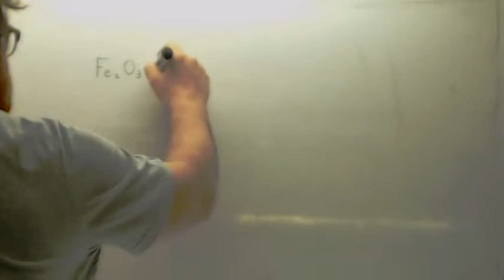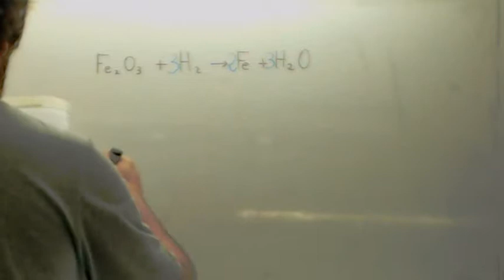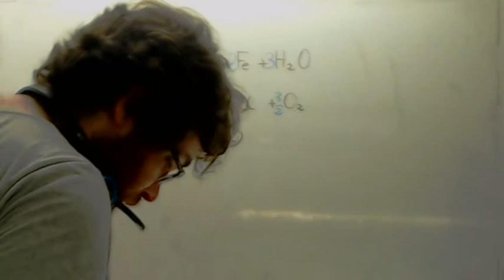Balanceo de ecuaciones quimicas 05 Usero